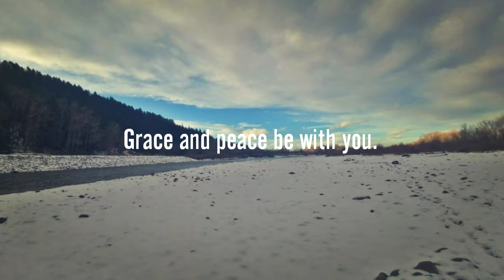Calgary in November 2018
Natural landscapes including Bow Valley provincial park